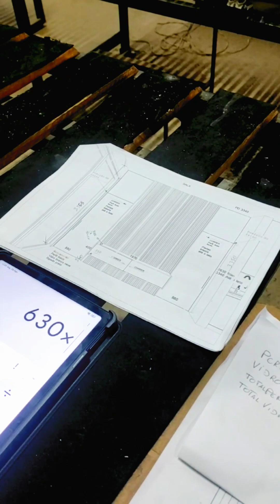Qual sistema é indicado para meu projeto? | (Móveis em Vidro e Alumínio)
Já se deparou com esta pergunta? "Qual sistema é o indicado para meu projeto que comporta o peso?" Nesse vídeo vamos te ensinar o cálculo que pode te salvar!

⭐ Se você possui interesse de fazer parte dessa inovação dos móveis em vidro e alumínio e quer entrar para essa familia que a cada dia só cresce, fale conosco:

MVA - Móveis em Vidro e Alumínio
Resistente a: ✓ Água, Umidade, Mofo, ✓ Baratas e Insetos
✓ Ideal para cidade com risco de enchentes ✓ Elegante e Durável
✓ Fácil limpeza e tem mais de 1.000 cores como opção.
✓ Ideal para pessoas que tem problema alérgico com poeira e mofo.
✓ Linha com acessórios em inox